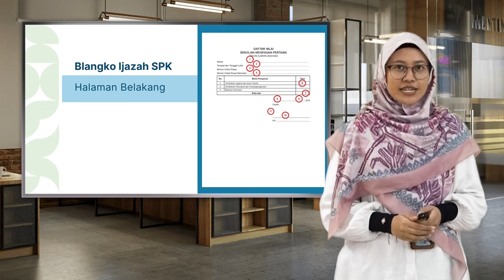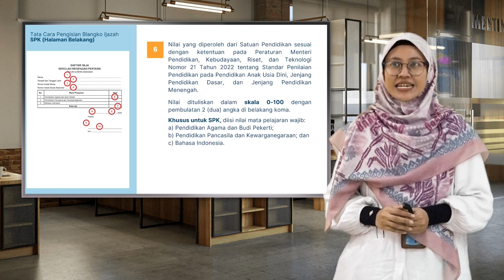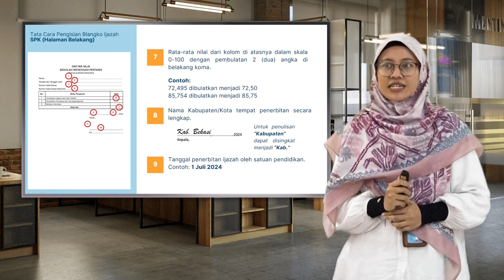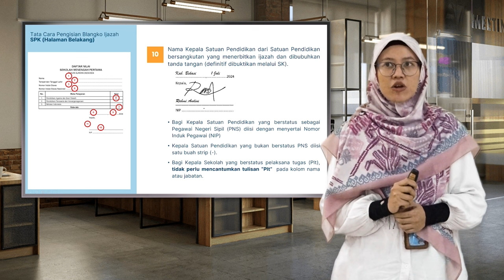Pengisian Halaman Belakang Blangko Ijazah SPK 2024